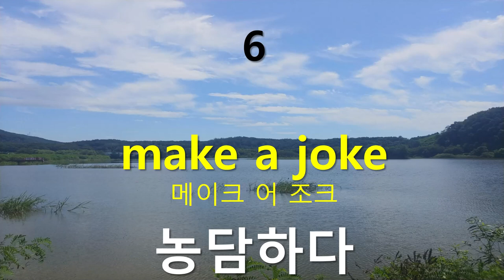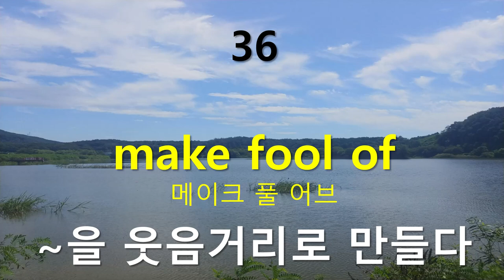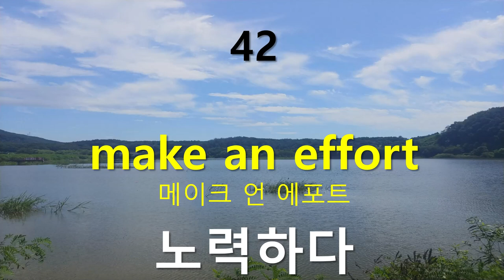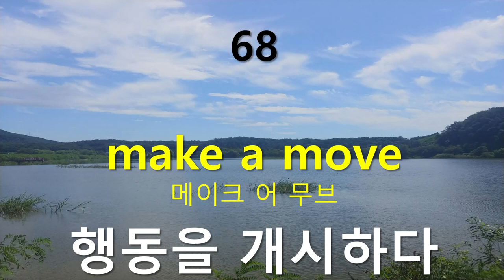생활 영어단어 연속듣기 (42) make 관용구 총정리 70개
생활영어단어연속듣기(42) - 왕초보영어
make관용구 총정리 70개

make 관용구들은 원어민들이 자주 사용하여 아예 통째로 익혀야 하는 것들입니다.
귀와 입에 익혀 자신의 것으로 만드세요.